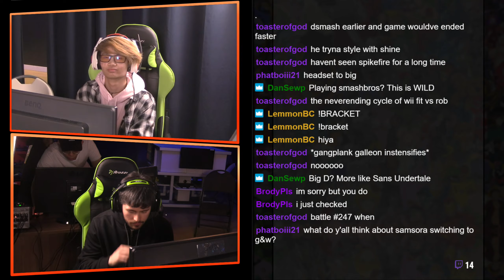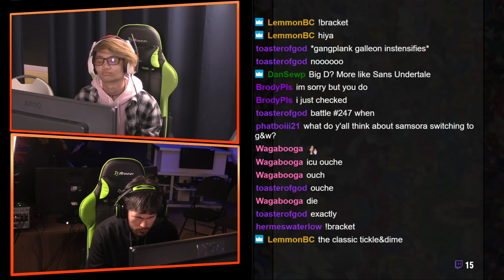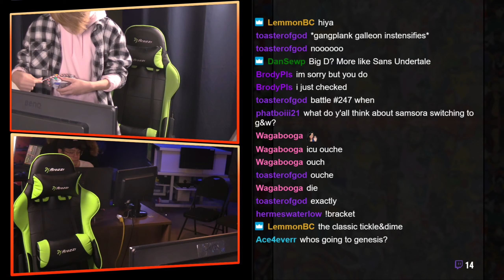Smash Ultimate CPS3 Weekly #5 Winners Semis Tickle VS Ouch!